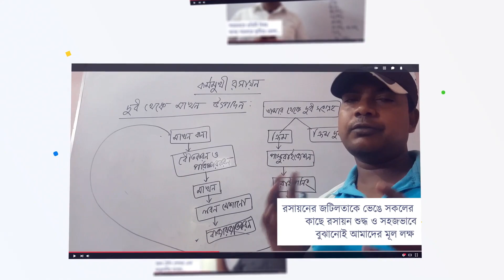Learn Chemistry CCJ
chemistry experiments,
chemistry at home,
a chemistry student needs to standardize,
chemistry basics,
chemistry bangla,
chemistry class,
chemistry chapter 11,
chemistry drama,
chemistry equilibrium,
chemistry equations,
chemistry explained,
chemistry elements,
e chemistry plus,
e chemistry pathsala